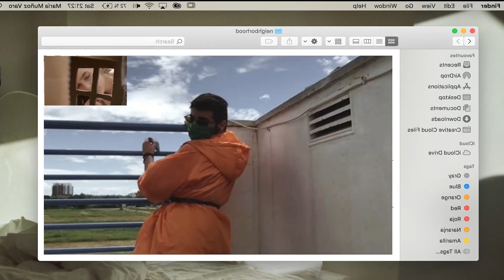Justin Bely - All inclusive, Cydo - infinity (Mimi Rosa Remix)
Deephouse Playlist Mix made with Love by Silence of Music Youtube Music Channel:
00:00:00  |  01. Justin Bely - All inclusive
00:03:00  |  02. Cydo - infinity (Mimi Rosa  Remix)

We have best of tropical deep house music like 'Justin Bely All inclusive' for chillout lounge or any summer day of your life. In this summer mix we have also 'Cydo infinity (Mimi Rosa  Remix)', a vocal song extracted from a Mega Hit compilation of vocal deephouse. Even if you run, study, read a book this vocal deephouse bass boosted '' song can make you have very happy devine feeling about life. Theese first four tracks from this summer mix can be best for car music also, on a long ride, in your holiday at the Ibiza beach. The fourth vocal song of the deep chillout playlist mix is '' and have a very sweet vocal and is in tropical deep house music style of 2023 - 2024. Sometimes there are bass boosted or electro house music in the playlist mix.